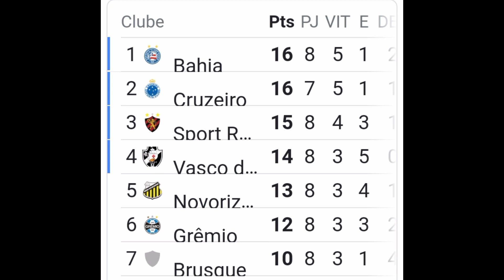Desorientado, Roger subiu no Telhado